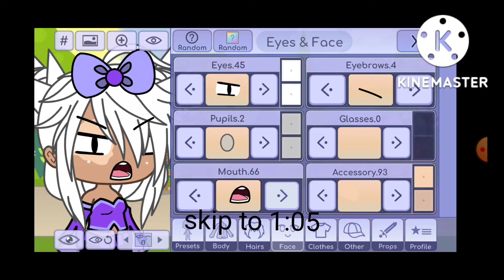The weirdest school in town and the emotionless but invincible girl